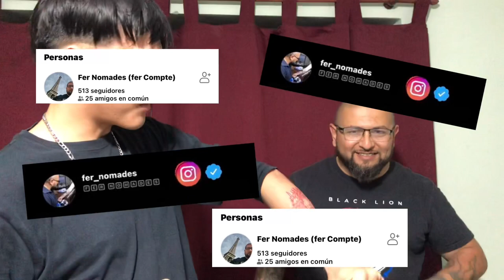hola me hice un tatuaje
hola panitas como tan video nuevo espero les guste
recomienddo ampliamente